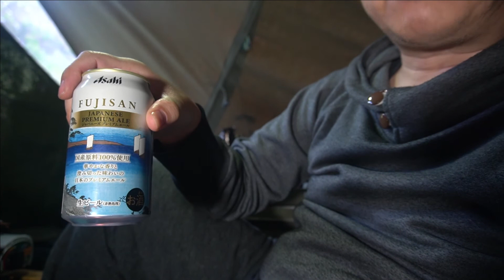おっさんがくだくだイイながらアサヒ富士山（エールビール）を呑むだけの動画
おっさんがくだくだイイながらアサヒ富士山（エールビール）を呑むだけの動画です。富士山の絵は葛飾北斎の絵でしたわ。

基本フォロバさせていただきます。よろしくお願いします

・デニム エプロン

・GUAPOレジャーシート

・ターフ
（強遮光）小さめ　Unigear 防水タープ

・ローテーブル
Linkax アルミ製 アウトドアテーブル

・コンロ
CAPTAIN STAG バーベキューコンロ  カマド スマートグリル B5型

CAPTAIN STAG ヘキサステンレス ファイア グリル  M-6500

・ファイアグリル コンロ 机 テーブル M-6420M-6420

・OSSY OAK シースナイフ（バドニングで使用したナイフ）

・コロナ バケツ付きセット

【使用BGM】
『DOVA』

ケルト音楽はここからお借りしています
一部を表示